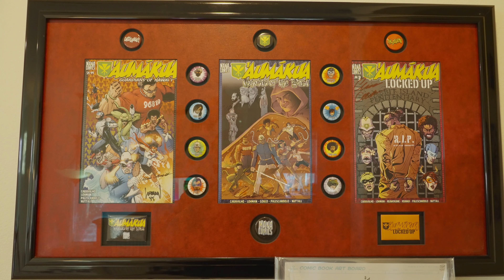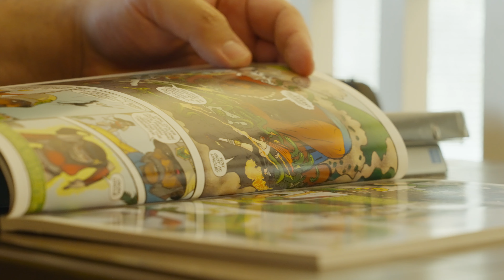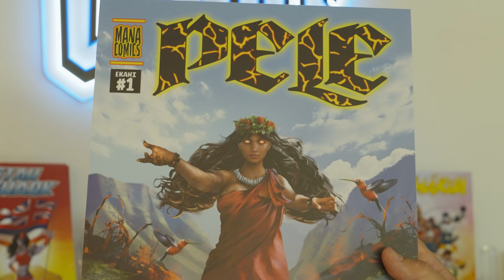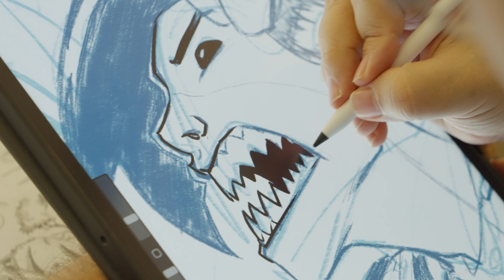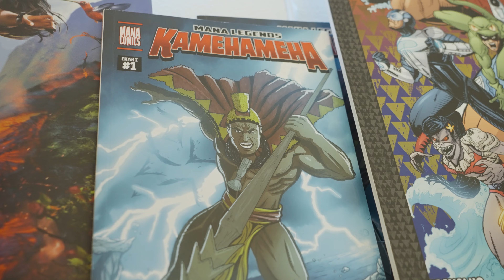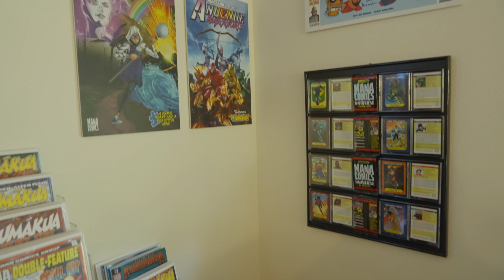Hawaiian Comic Book Superheroes | PBS HAWAIʻI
Chris Caravalho, founder of local comic book company Mana Comics, creates masked Hawaiian crimefighters that celebrate the cultural representation that make up the islands, balancing his passion with his career as a real-life crimefighter for the Honolulu Police Department.